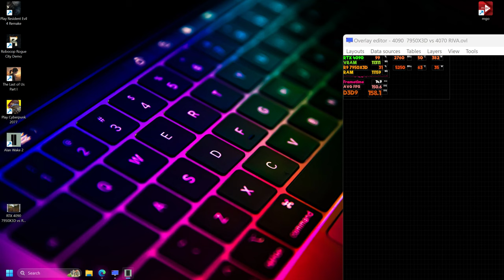RTX 4070 vs RTX 4090 | Alan Wake 2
RTX 4070 vs RTX 4090  | Alan Wake 2...Alan Wake went missing in 2010. He was a bestselling writer based in New York City. On a vacation in the Pacific Northwest with his wife, Alice Wake, he came face to face with a force of supernatural darkness. It brought Wake’s writing, a horror story, to life. He fought this dark presence and managed to banish it back to where it came from, a nightmarish dark place hidden under a caldera lake outside the small town of Bright Falls. Wake wrote an ending to his horror story and with that freed his wife from the darkness under the lake but became trapped there himself.

RTX 4060 Ti vs RTX 4070: Which one should you buy? Today, 4 out of the 5 most popular GPUs are GeForce 60-class products, and 77% of gamers play at 1080p or lower resolutions. If you're one of these gamers, the GeForce RTX 4060 Family is a great upgrade, enabling you to enjoy the latest games with fast, fluid frame rates.

Is 4060 better than 4070?
The GeForce RTX 4070 is on average 30% faster than the 4060 Ti 16GB – and can be as much as 40 to 45% faster, depending on the game and quality settings. That means if you were to buy these GPUs based on their new reduced prices, the RTX 4070 would cost just 22% more, making it by far the better value option.